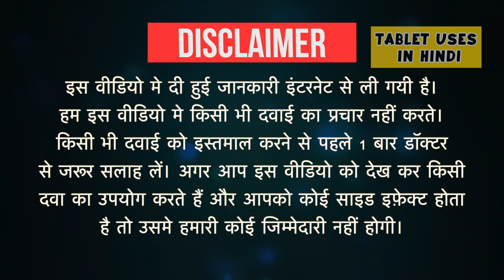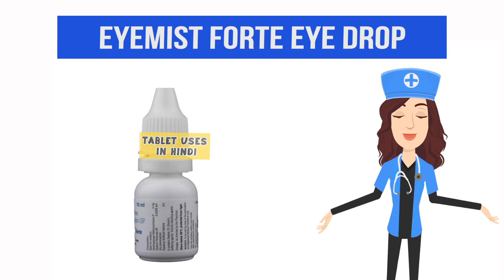Eyemist Forte Eye Drop Uses in Hindi | आंखों में सूखापन | Side Effects | Dose 💊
Eyemist Forte Eye Drop Uses in Hindi | Side Effects | Dosage